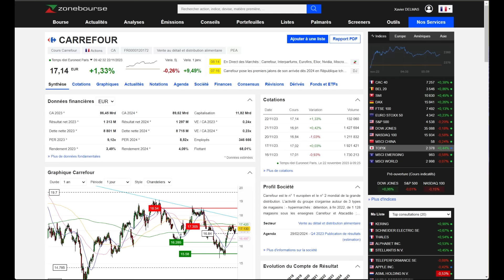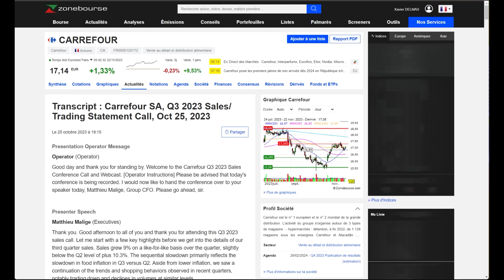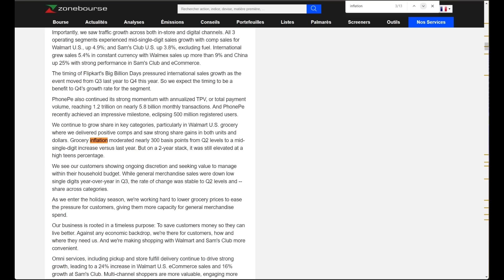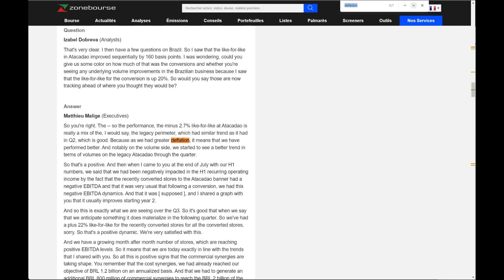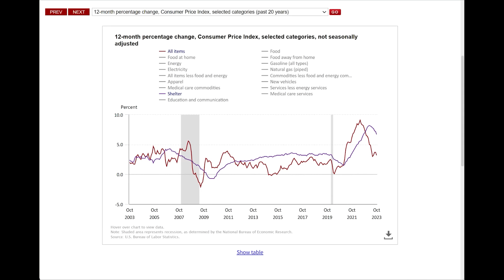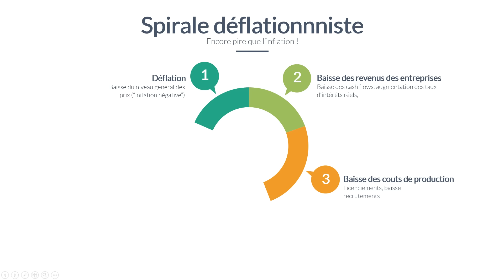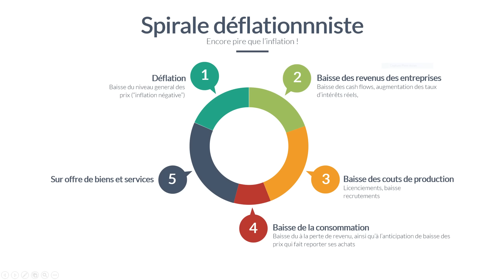La fin de l'inflation ?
✍️ L'inflation est-elle toujours une menace ? Retour sur les derniers chiffres publiés.